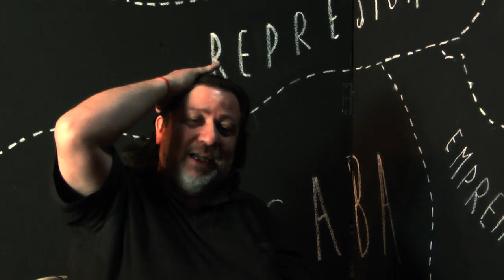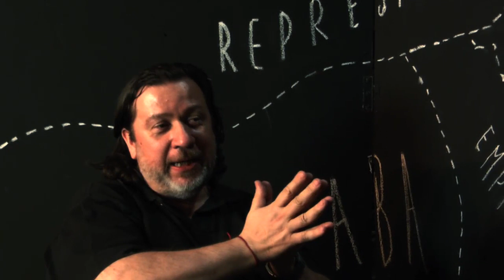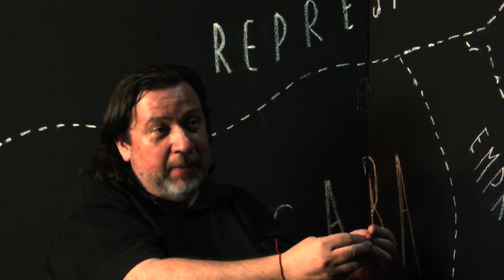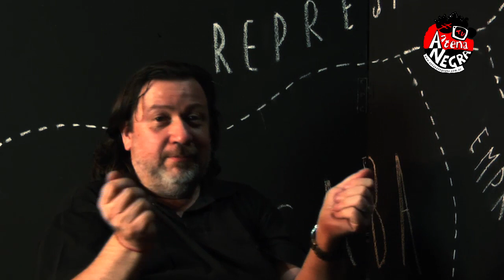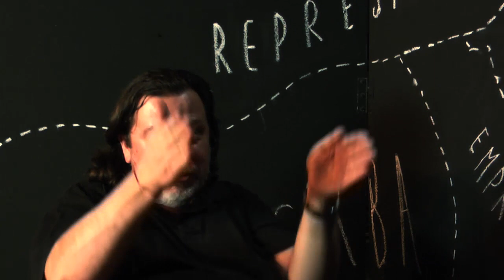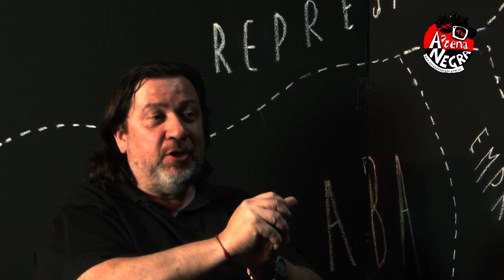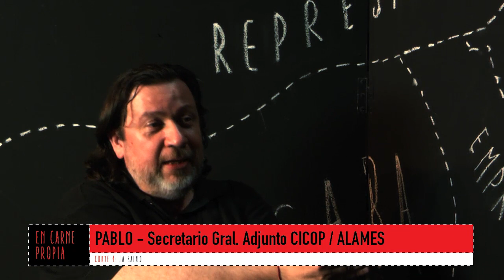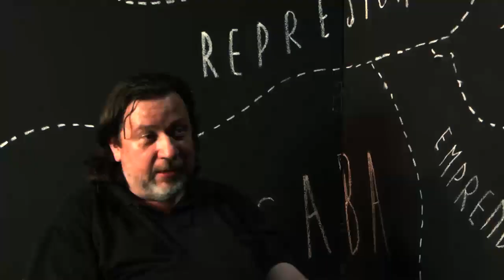Programa ANTV - En Carne Propia, la reforma laboral en cortes. Corte IV: La Salud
EN CARNE PROPIA
La reforma laboral en cortes.
Corte 4: La Salud.

El proyecto de ley que impulsó el Macrismo con bombos y platillos ya no es lo que era. Desde el primer programa hasta ahora la reforma quedó hundida debajo de la pobreza, el dólar, el FMI y la desocupación. Sin embargo, los empresarios no se iban a quedar de brazos cruzados y con la ya conocida estrategia de Cambiemos de tirar mil balas y ver cual da en el blanco, hay otras reformas que también alcanzan al trabajo aunque sus nombres no lo indiquen. Uno de estos casos es la criticada reforma en salud.
En este corte hablaremos con Pablo Torres, secretario general adjunto de CICOP y miembro de ALAMES, quién nos dará un panorama sobre los cambios que se están introduciendo en el sector.

EN CARNE PROPIA
Lxs que sólo tenemos nuestra fuerza de trabajo para generar valor somos la mayoría es por eso que el proyecto de Reforma Laboral está en boca de todxs lxs trabajadorxs.
Para tocar esta temática de interés general decidimos contactarnos con especialistas que nos permitan analizar en profundidad qué implica y que futuro nos espera en caso de que esta ley se aprobada y presentarla en diferentes cortes.